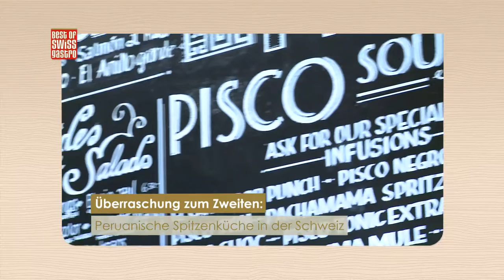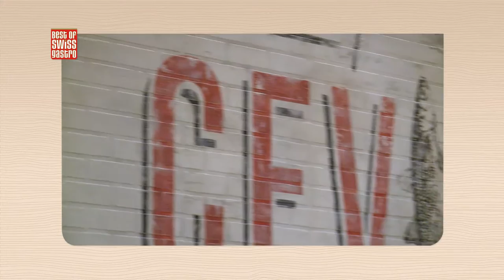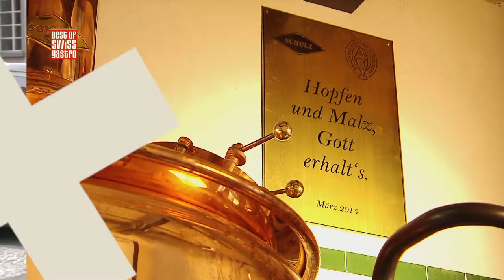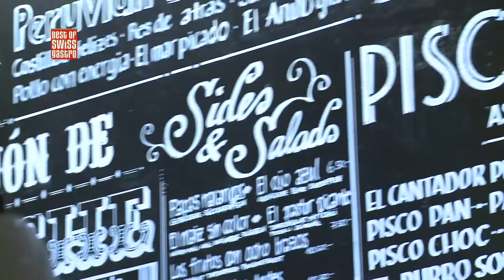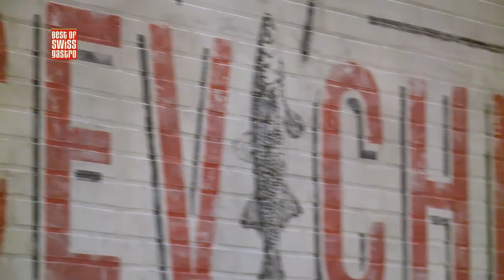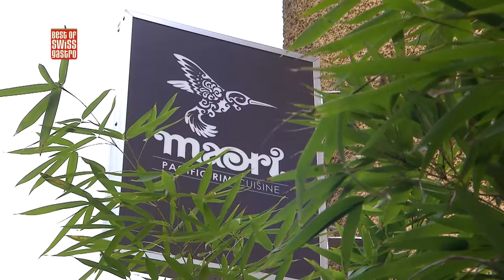S03 BOSG Best of Bewegt